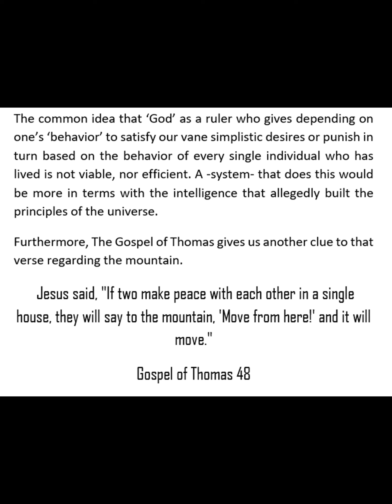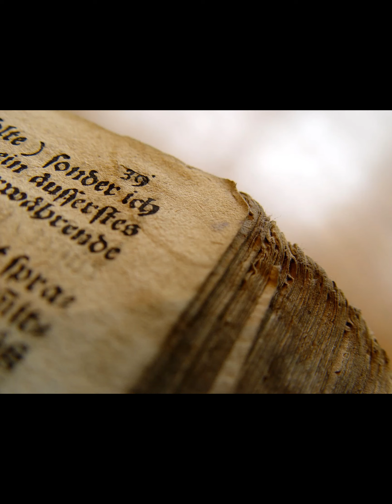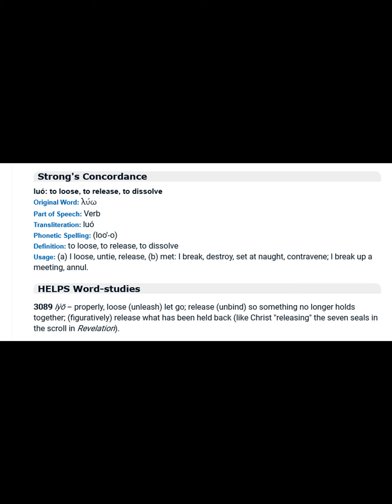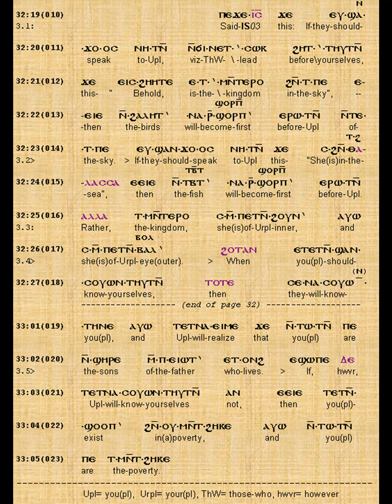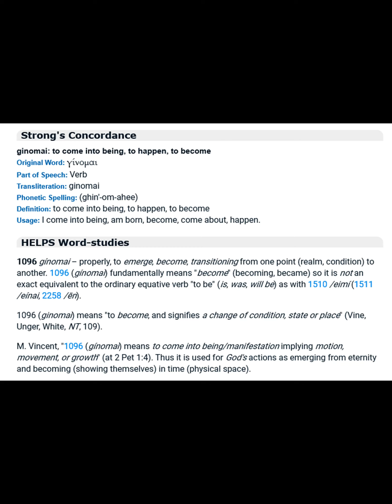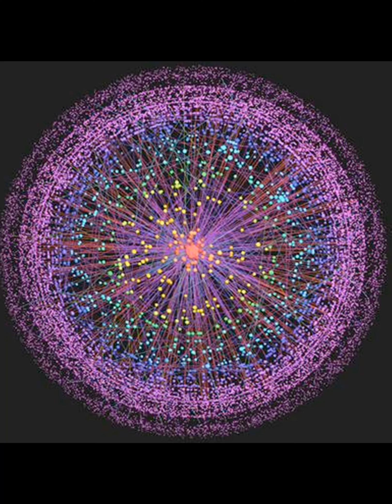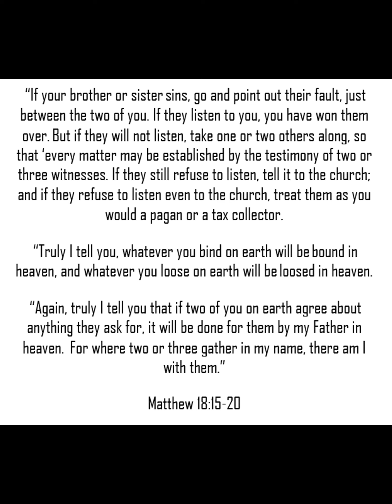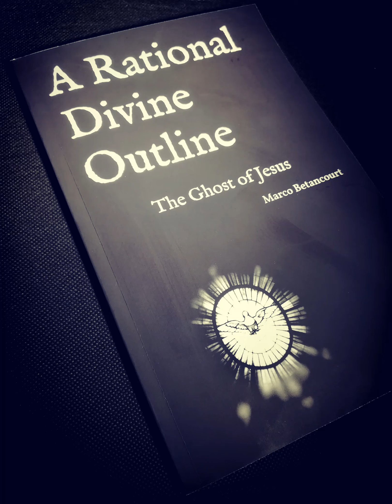ARDO – We are already ‘acting upon heaven’ | The Holographic Principle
Could Jesus have spoken about the Holographic Principle?

Going with the notion that Prayer seems to be a System that Jesus was teaching, as he goes further, he explains how when two or more gather, they may ask for -anything- in a process of ‘binding’ which seems to imply that the more individual consciousness which witness an event aid into it being ‘bound’/manifested/added unto them.

He goes further on to say that “Whatever is ‘bound’ on earth will be ‘bound’ in heaven and whatever is ‘loosed’ on earth will be ‘loosed’ in heaven”, this passage could literally be speaking about how actions on earth have an effect on ‘heaven’ and vice versa, this is a basis for the conceptual holographic principle where the representation of something has its source/data somewhere else and modifying the data has an effect both in the source and the representation.

The implication here is that we are both the ‘representation’ with our physical bodies/avatars/’flesh’ and the data/consciousness/cognitive function which can and -is- operating -somewhere else-.

*ARDO: The Ghost of Jesus is the first iteration of a larger project focused on the evidence of divinity, in this first iteration I analyze the message of Jesus based on the research of other religions and the latest scientific theories without dogmatism, fanaticism or religious bias, you can find my work available on amazon on the link below.*